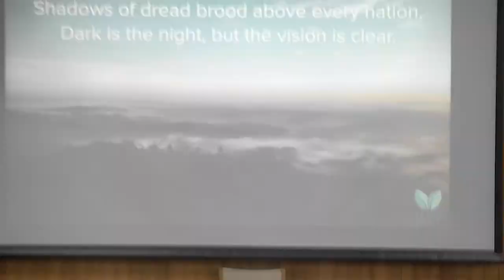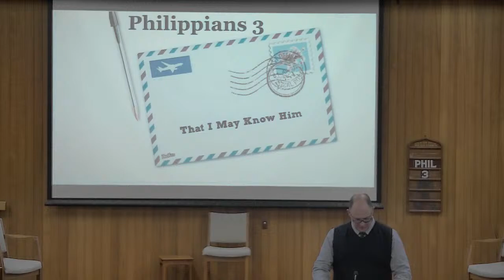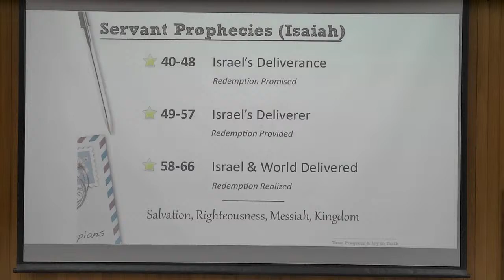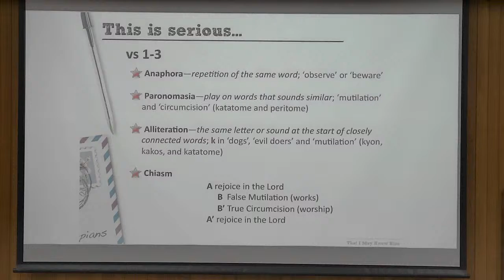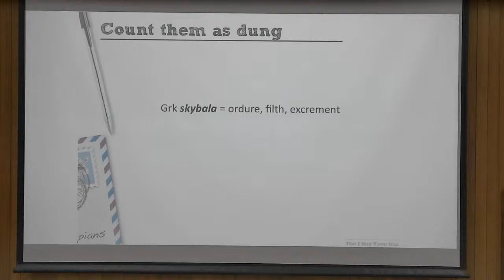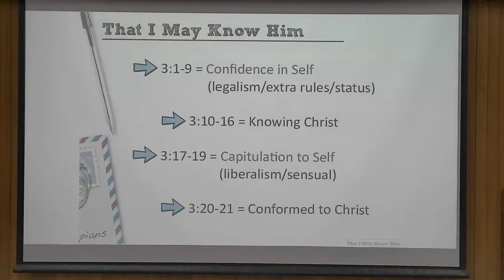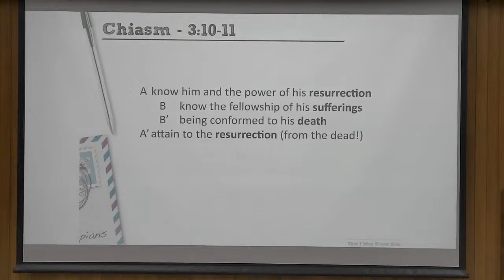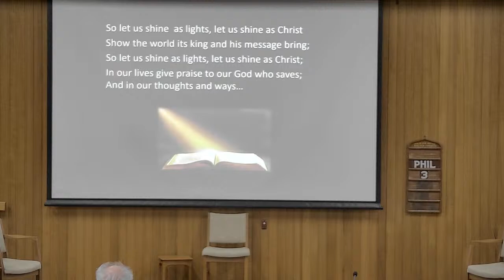Philippians Study 3 - That I may know Him - Tim Badger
Reading: Philippians 3.
Hymns: 383, Song "Shine as lights".
30th June 2021